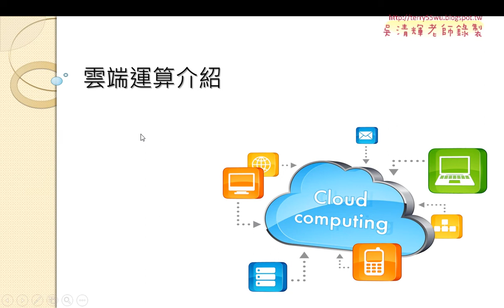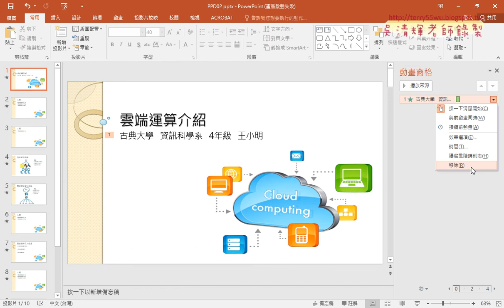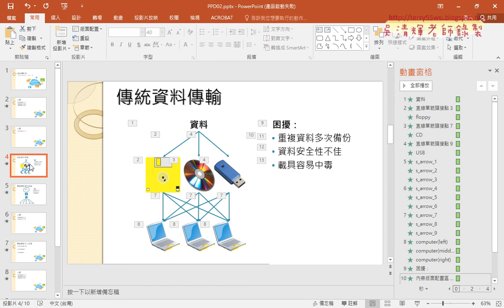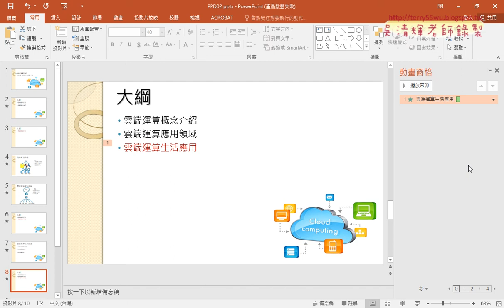05 編輯投影片動畫